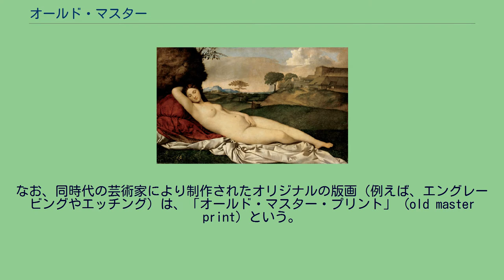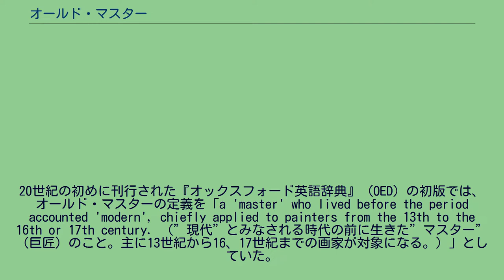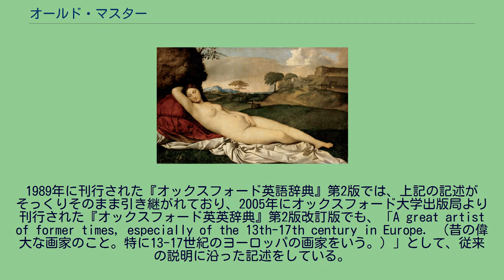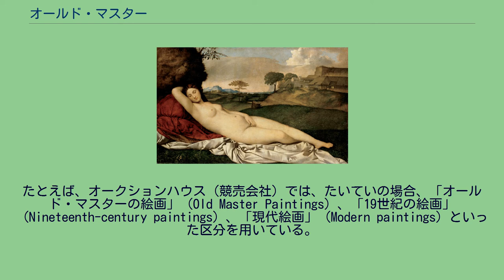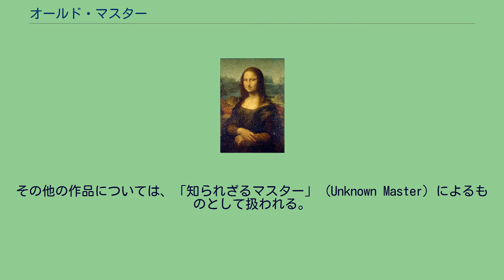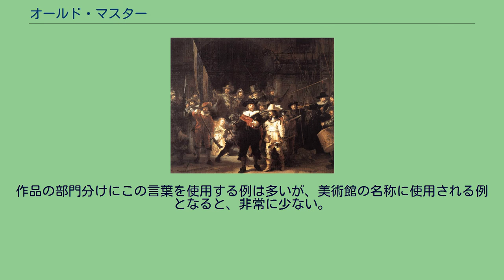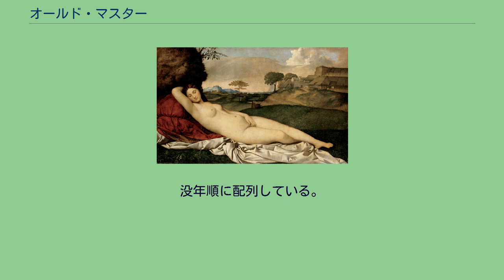オールド・マスター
レオナルド・ダ・ヴィンチ 『モナ・リザ』（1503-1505年頃、ルーヴル美術館蔵、パリ） オールド・マスター（英：Old Master または old master）は、18世紀以前に活動していたヨーロッパの優れた画家、または、その作品を示す美術用語。
レオナルド・ダ・ヴィンチ、ラファエロ、ハルス、ミケランジェロ、カラヴァッジオ、ルーベンス、ベラスケス、レンブラント、フェルメール、ゴヤらの名があげられる。
なお、同時代の芸術家により制作されたオリジナルの版画（例えば、エングレービングやエッチング）は、「オールド・マスター・プリント」（old master print）という。
「オールド・マスター・ドローイング」（old master drawing）も同様である。
ジョルジョーネ 『眠れるヴィーナス』 （1510年頃、アルテ・マイスター絵画館蔵、ドレスデン） 語句本来の意味からすると、オールド・マスターは、十分な修練を積み、その地域の芸術家ギルドの親方を務め、独立して活動した「画家」のことをいうはずであるが、実際には、その弟子や工房で作られたと考えられる「作品」も含まれる。
したがって、一定以上の優れた水準にあれば、質よりもむしろ年代が、この用語を使用するための要件となる。
オールド・マスターの始期については、18世紀や19世紀には、1450年頃か、あるいは1470年頃とされていることが多かった。
これより前の絵画は「原始的」と見なされていた（現在は、そのような区別はしていない）。
20世紀の初めに刊行された『オックスフォード英語辞典』（OED）の初版では、オールド・マスターの定義を「a 'master' who lived before the period accounted 'modern', chiefly applied to painters from the 13th to the 16th or 17th century. （”現代”とみなされる時代の前に生きた”マスター”（巨匠）のこと。主に13世紀から16、17世紀までの画家が対象になる。）」としていた。
この辞典に収録された最初の用例は、1840年のポピュラーな百科事典からのもので、「As a painter of animals, Edwin Landseer far surpasses any of the old masters. （動物画家として、エドウィン・ランドシーアはオールド・マスターを凌駕する。）」というものだった。
1989年に刊行された『オックスフォード英語辞典』第2版では、上記の記述がそっくりそのまま引き継がれており、2005年にオックスフォード大学出版局より刊行された『オックスフォード英英辞典』第2版改訂版でも、「A great artist of former times, especially of the 13th-17th century in Europe. （昔の偉大な画家のこと。特に13-17世紀のヨーロッパの画家をいう。）」として、従来の説明に沿った記述をしている。
しかし、他の英語辞典を見ると、必ずしも年代が一致しているわけではなく、「15世紀から18世紀まで」としているものや「16、17世紀、または18世紀初め」としているものなどがある 。
レンブラント・ファン・レイン 『夜警』 （1642年、アムステルダム国立美術館蔵、アムステルダム） オールド・マスターの終期は1800年とされているが、これもまた明確ではない。
フランシスコ・デ・ゴヤ（1746年–1828年）は確かにオールド・マスターの一員だが、しかし、彼は、1800年から30年近くも経過した1828年に死去するまで、ずっと絵や版画の制作を続けていた。
他方、ゴヤとほぼ同時代を生きた画家、たとえば、ジョン・コンスタブル（1776年–1837年）やウジェーヌ・ドラクロワ（1798年–1868年）については、オールド・マスターに含まれないのが普通である。
このように、オールド・マスターという用語はあまりにも漠然としているので、美術史家からはその使用を忌避される傾向にあり、特に絵画について論じる際には、その傾向が強くなる。
ただし、オールド・マスター・プリントやオールド・マスター・ドローイングという用語の方は、依然として用いられている。
他方、美術品の取引において使用されている例は、ずっと多い。
たとえば、オークションハウス（競売会社）では、たい...